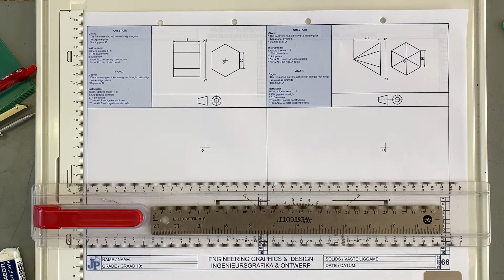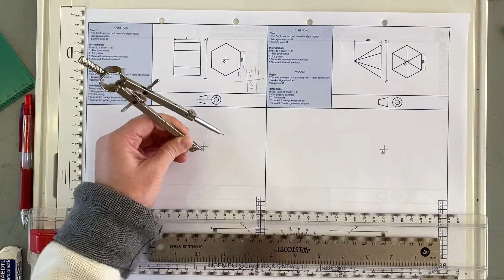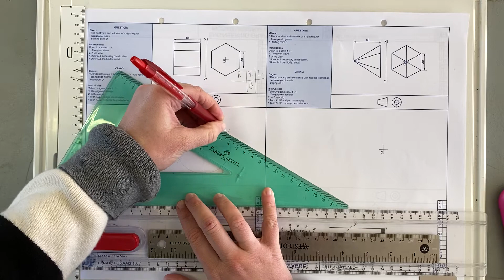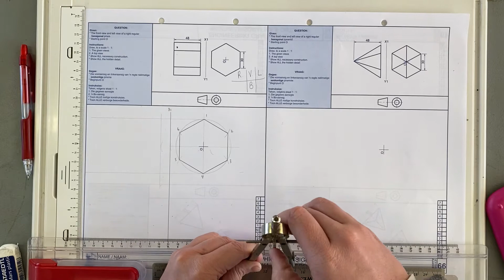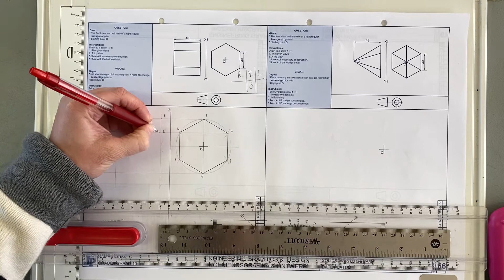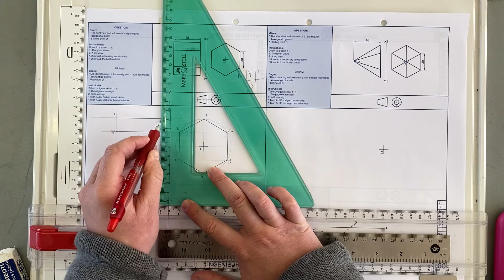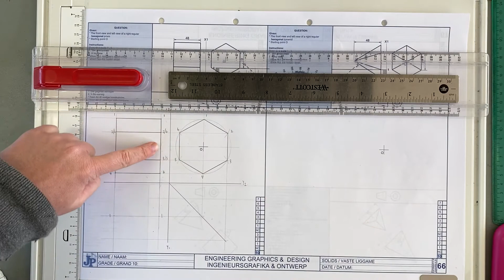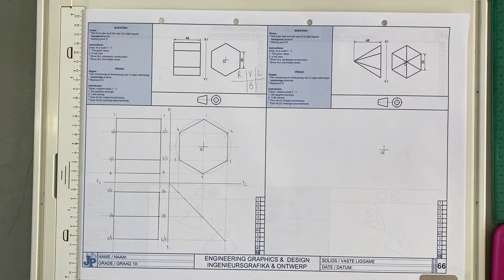Graad 10 Vaste Liggame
Basiese voorbereidende sketse - bladsy 66